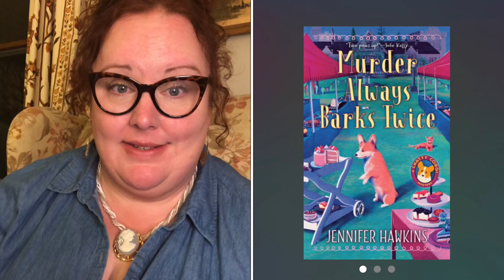Mid-Month May Book Review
In this video I will sharing my book reviews for the first half of May. I read some middle grade and cozy mysteries.
Thank you to Amy @bookswithamymarie  for the book suggestion.

Lets be friends on socials!!
Goodreads:  ￼ / sonia-with-an-i
Amazon wish list